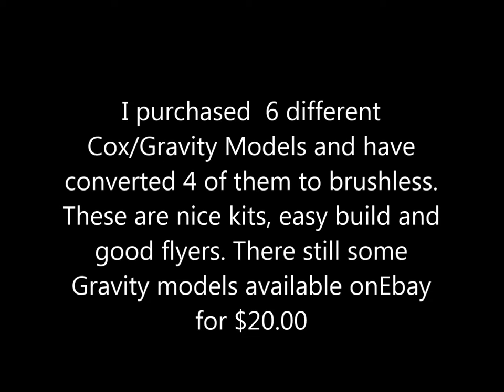Cox Wings Corsair RC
I purchased  6 different
Cox/Gravity Models and have
converted 4 of them to brushless.
These are nice kits, easy build and
good flyers. There still some
Gravity models available on Ebay
for $20.00